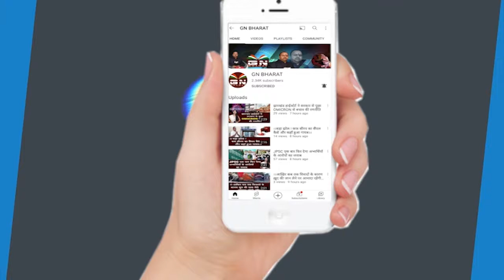DAV Kapil Dev के प्रिंसिपल पर गार्जियन का फूटा गुस्सा, उसको हमारे हवाला करो